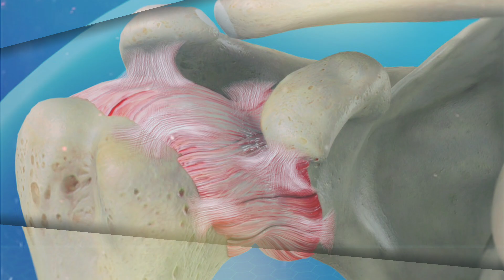फ्रोजेन शोल्डर का इलाज घर पर कैसे करे | Frozen shoulder treatment at home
Frozen shoulder treatment is very common problems now these days there are many reason of this problem many times it is due to any injury and many times due to diabetes and lack of nutrition and many times secondary cause cervical spondylits, frozen shoulder can cure without medication in early stages but in lateral it became so stiff and very painful.
you should not take frozen shoulder pain lightly

फ्रोजेन शोल्डर का इलाज घर पर कैसे करे
| Frozen shoulder treatment at home

For more videos click the link bellow

mind subconscious mind#mind power#dr mukesh kumar sharma#healthy life style#health
acupuncture physiotherapy lifecoach motivational speaker#healing power#sleep problems# neck pain
back pain#low back pain#cervical pain#scatica#slipdisk pain#pain#best spine doctor#best doctor near me#lifestyle
self healing#knee pain#frozen shoulder#shoulder pain#arthritis joints pain